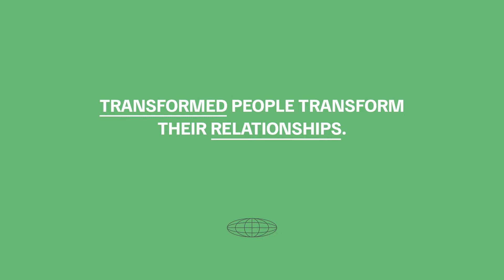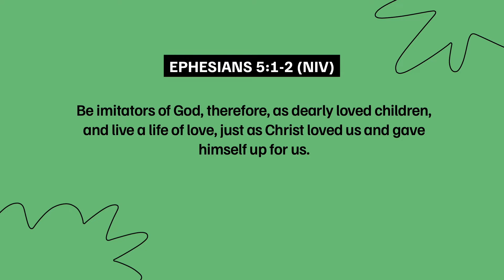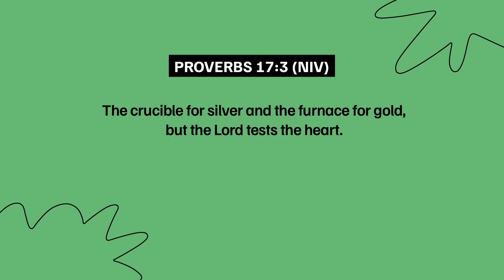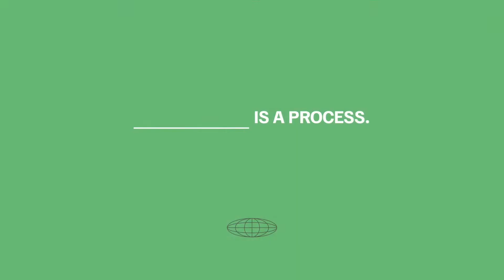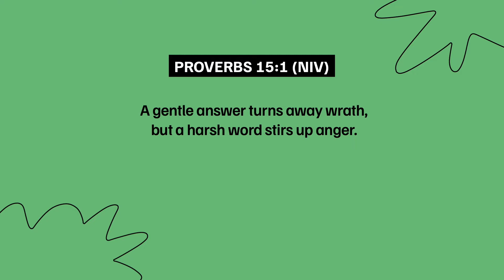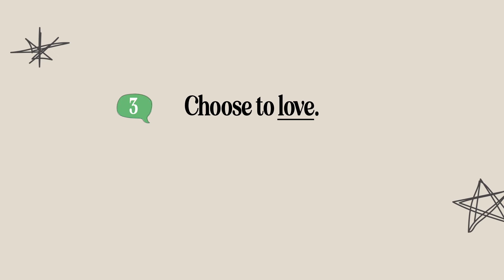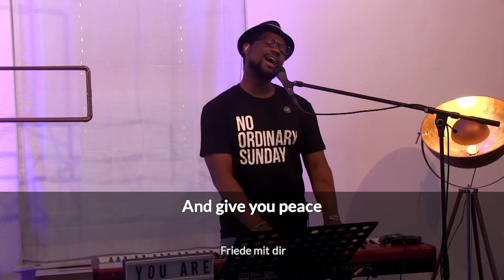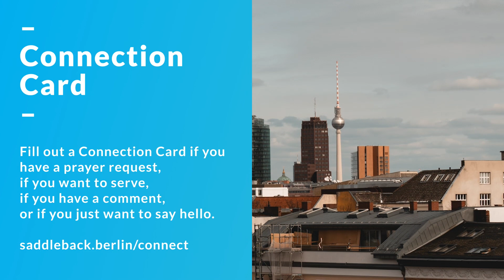Online Service November 13, 2022: Relating to Difficult People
TAKE YOUR NEXT STEP:
Were you challenged or encouraged by the message you just heard? Let us help you take your next spiritual step by completing our Connection Card